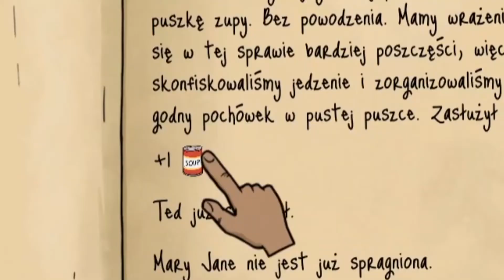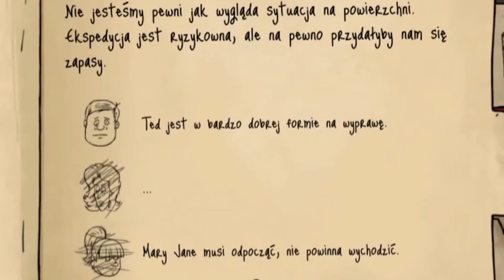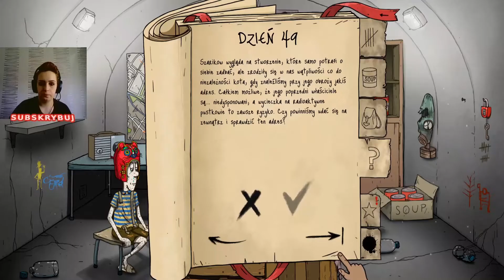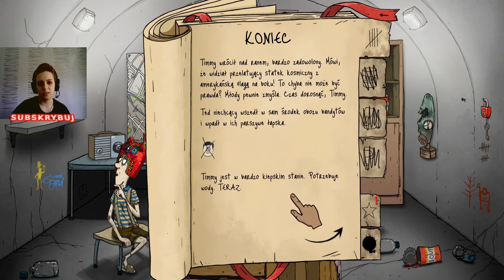DZIEWCZYNA vs KORONAWIRUS w grze - 60 Seconds! REATOMIZED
Dzień dobry wszystkim,
z racji, że koronawirus panuje, to i ja znalazłam chwilę żeby z nim powalczyć. Udało mi się? Zobaczcie sami.